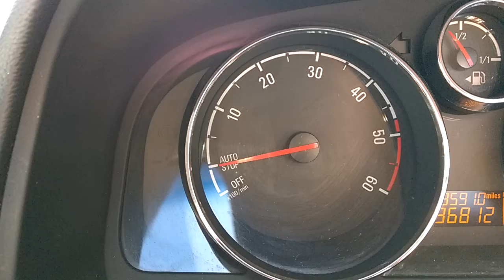Antara Fault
Fault on Auto Start Stop with Vauxhall Antara